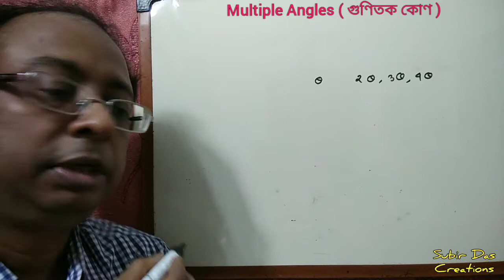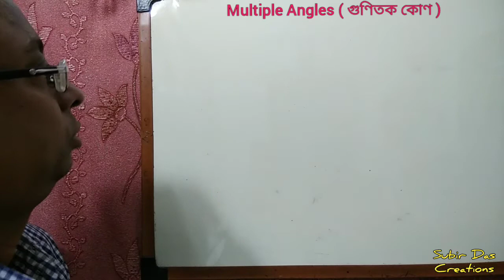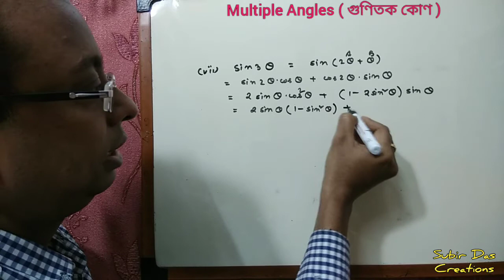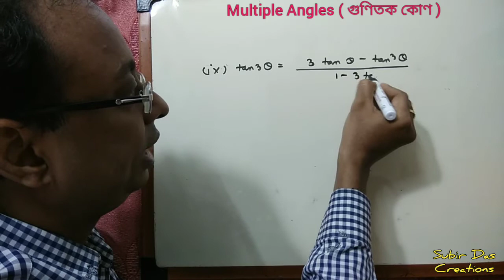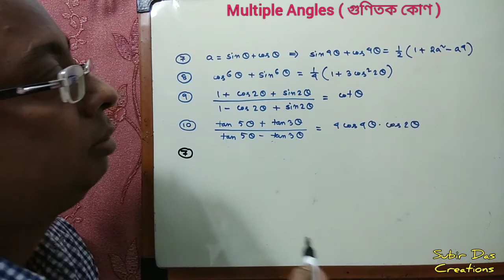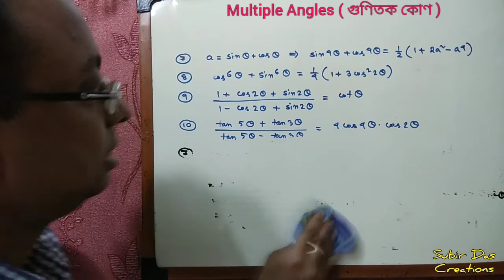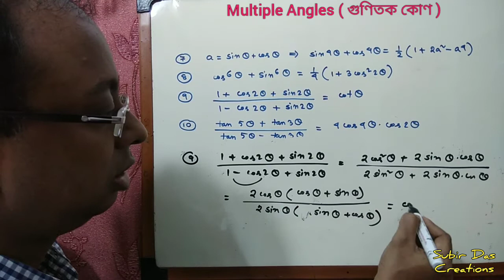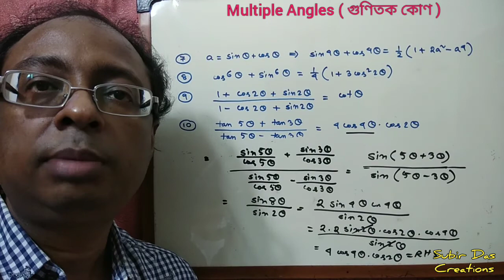Trigonometry ll Multiple angles ll গুণিতক কোণ ll Subir Das ll Class-XI - Part-1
Trigonometry
Trigonometrical ratios of Multiple Angles
Teacher - Subir Das
Baranagore Ramakrishna Mission Ashrama High School (HS)